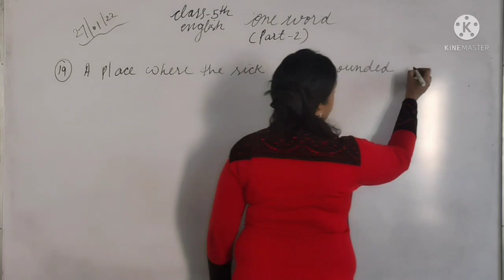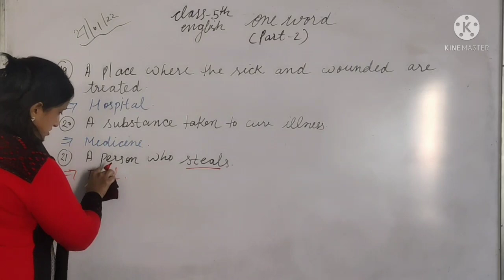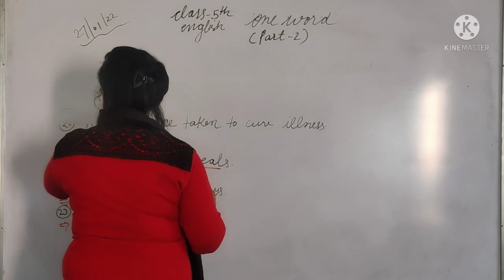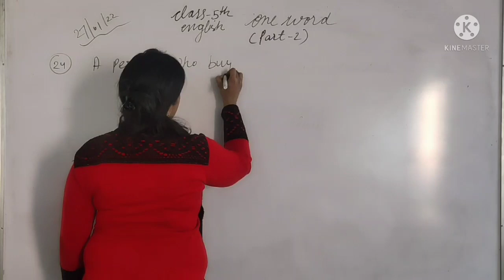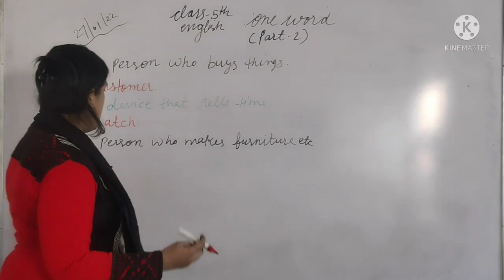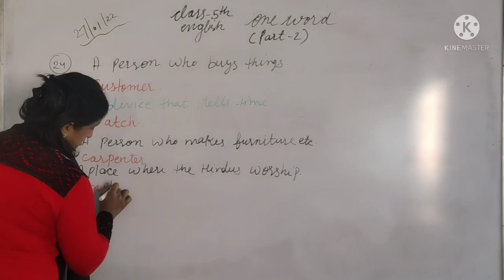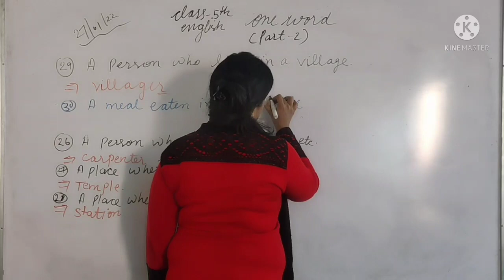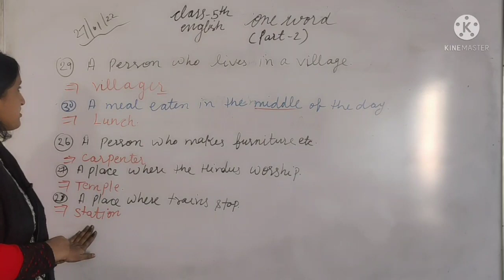RBSE||English||5th||topic_one word